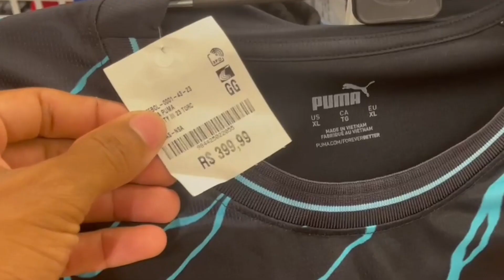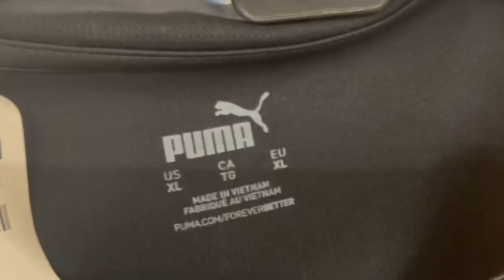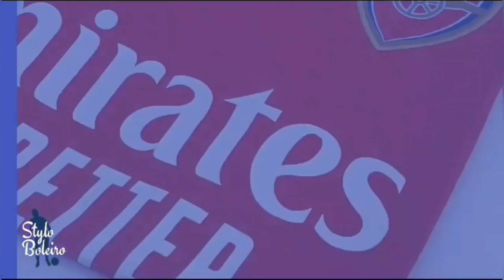Comparação - Camisa do M.city / Tailandesa x Original #74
Quer começar a revender camisas de times ?
por apenas R$ 49,99 você pode está pegando as camisas tailandesas 1.1 e começar o seu negócio lucrando muito, saiba mais no link a baixo!

Vou está trazendo no canal pra vocês as novidades das camisas de times brasileiros e europeus!

Loja - Styloboleiro